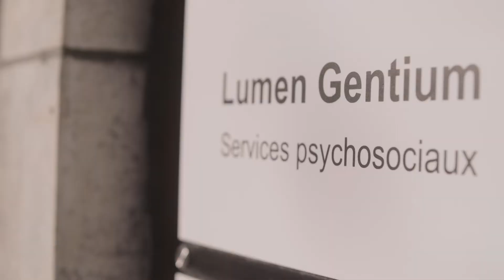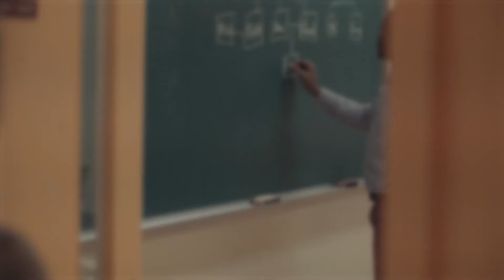La foi en action – Épisode 1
Un jour, Yannick Fouda a ressenti un profond désir de mettre sa foi en action. Il s’est alors demandé: « Comment est-ce que je peux aider chaque personne à retrouver son éclat? »
La mission de chaque personne n’est-elle pas de faire sa part dans la société pour faire une différence dans le monde? C’est ce que prône et encourage Mission foi. Connue mondialement comme l’Œuvre pontificale de la propagation de la foi, cette œuvre dont nous avons célébré son bicentenaire en 2022, se soucie de soutenir les territoires de mission les plus pauvres afin que l’amour du Christ y soit connu. Voici la première de quatre capsules célébrant les Œuvres pontificales missionnaires.